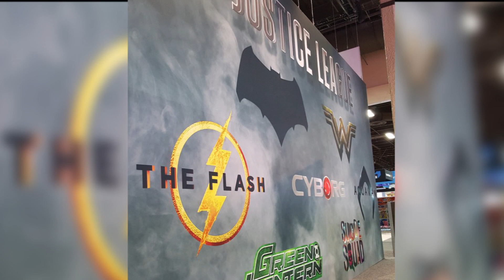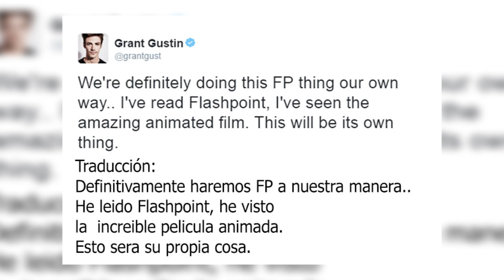Justice League, Spiderman y mas... |Legion News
Hey!!! quieres saber las noticias más importantes de la semana pasada no busques mas aquí las tenemos, somos Comic Legion, Bienvenidos.

-El Equipo-
Guionistas: Dent, Lantern of Steel, MargaRa y Wolf
Narrador: LuisKal
Editor: Wolf